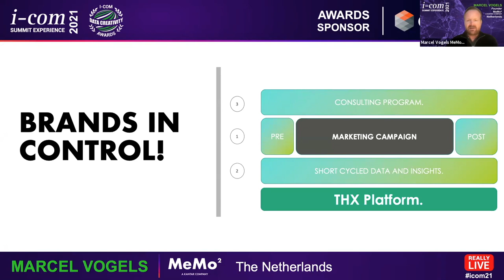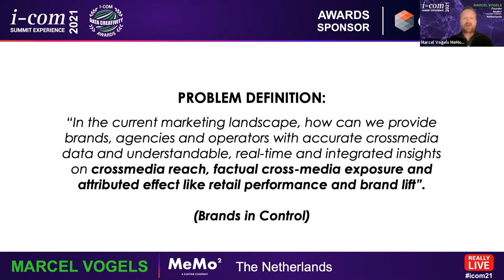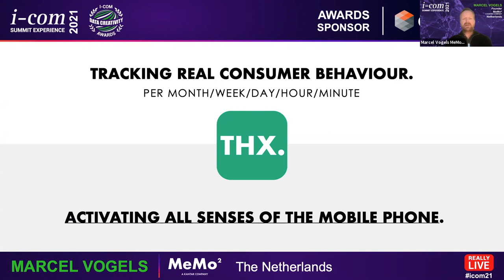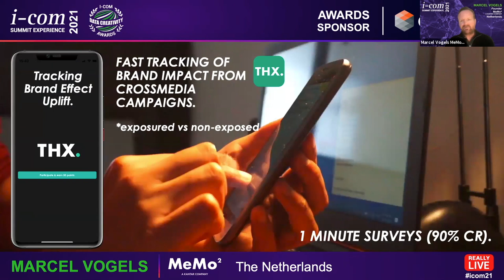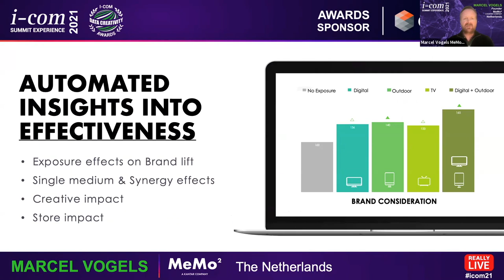I-COM Data Creativity Awards 2021 / Marcel Vogels - MeMo²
***General Category Winner***

Presentation Topic: CROSS-MEDIA MEASUREMENT - The Future of Cross-Media Analytics: World's first 100% automated cross-media measurement platform THX

Speaker: Marcel Vogels - Founder, MeMo²